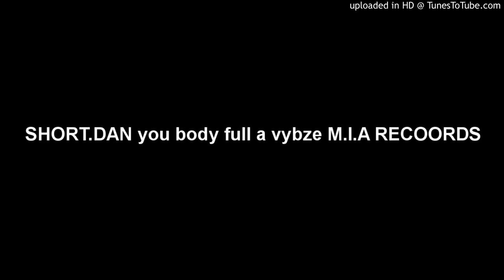SHORT.DAN you body full a vybze M.I.A RECOORDS